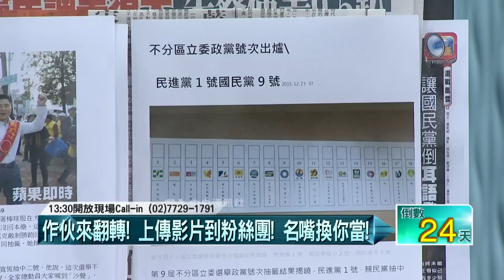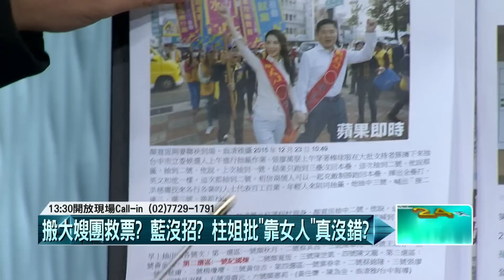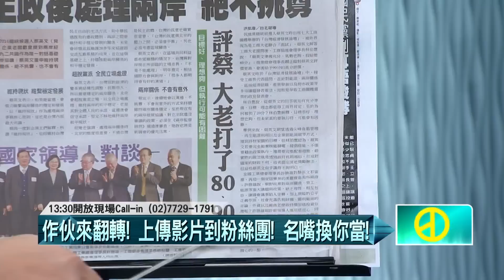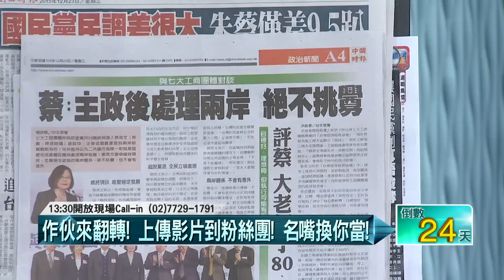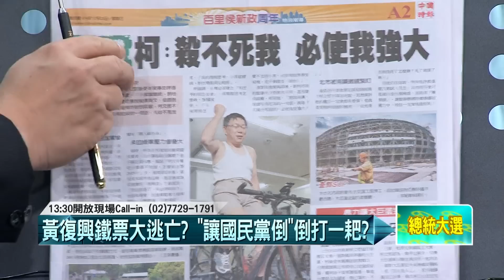12232015壹起來翻轉》P1搬大嫂團救票？ 藍沒招？ 柱姐批「靠女人」真沒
搬大嫂團救票？　藍沒招？　柱姐批「靠女人」真沒
朱蔡差距9.5℅！　選情翻轉？　藍自我感覺良好？
藍民調！　蔡40.4％ＶＳ.朱30.9％！ 朱逼近肉搏戰？
ＣＡＬＬ－ＩＮ！　藍民調：朱蔡差９.５％！　朱大躍
藍朱民調破３成！　與青年座談！　上網路秀！
黃復興鐵票大逃亡？　「讓國民黨倒」倒打一靶？